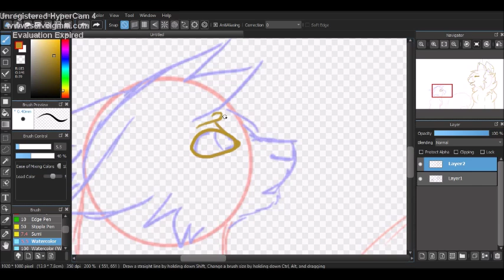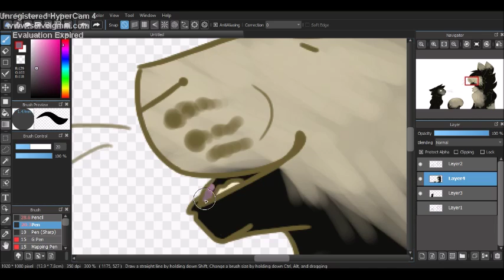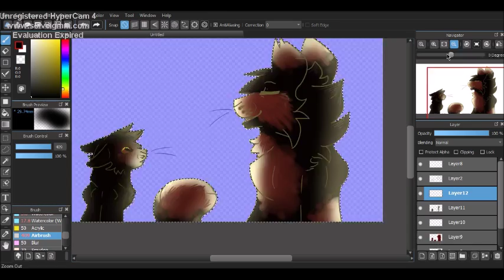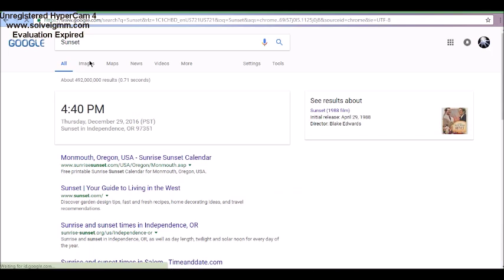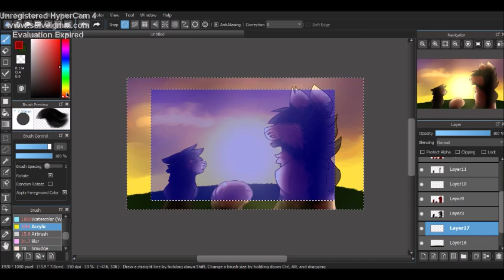.: Lions make you brave :.: Warrior Cats .:. SPEED-PAINT .:.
I had alot of fun doing this piece! I hope you enjoyed the video too owo

Character(s): Erin Hunter
Ravenpaw (Black and white tom with green eyes)
Barely (Black and white patched tom)